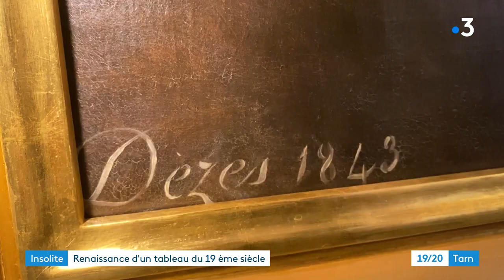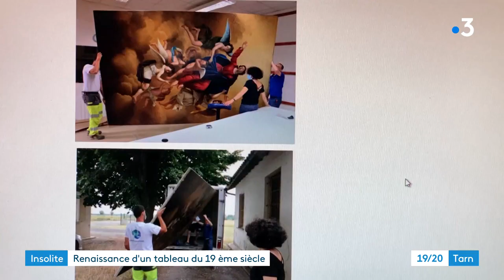Après 133 ans d'oubli un tableau de 1843 va retrouver les murs de l'église de Salvagnac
L'église de Salvagnac retrouvera bientôt l'une de ses peintures emblématique, "L'assomption" de l'artiste Dèzes. Après avoir été dissimulée aux regards pendant 133 ans, cette toile du XIXème siècle a finalement été retrouvée par hasard dans le clocher. La mairie a entamée des démarches pour la faire restaurer et l'installer sur les murs de l'église. Pour achever l'installation la municipalité a lancé un appel aux dons sur internet.